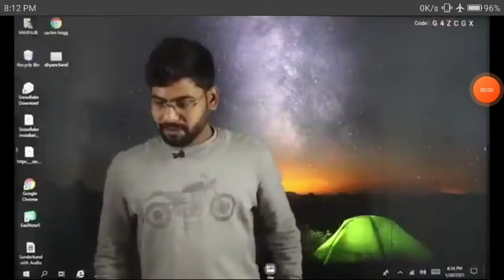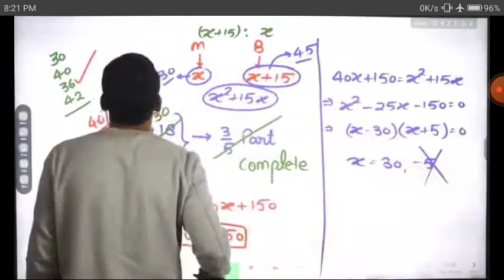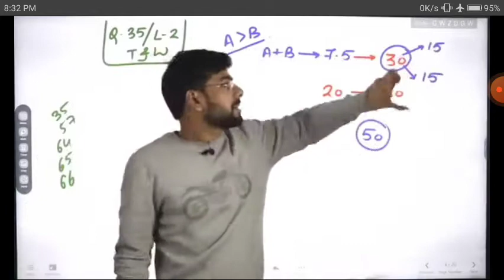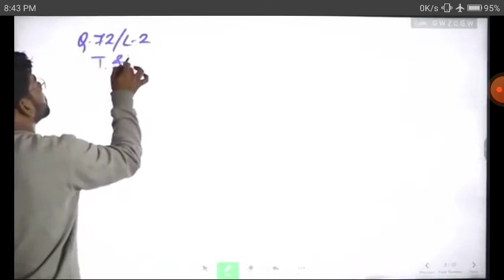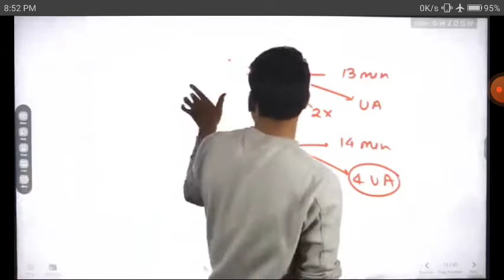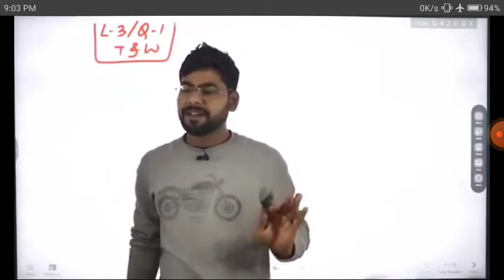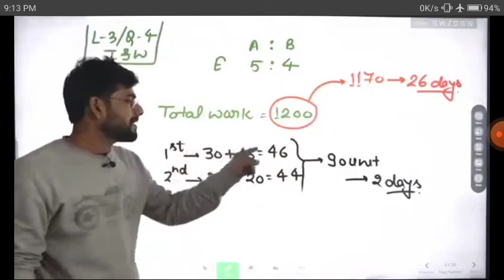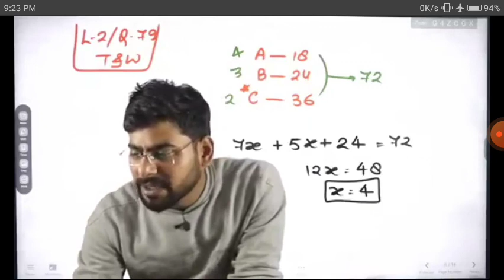3 Time and work part 3(AS)